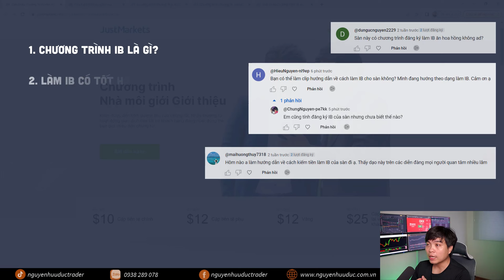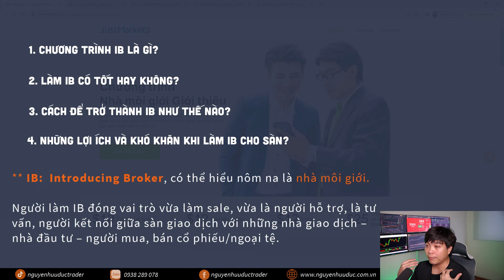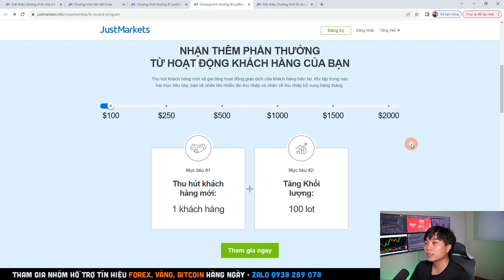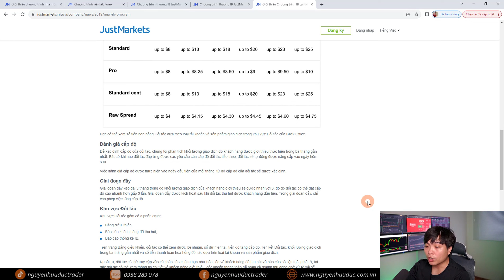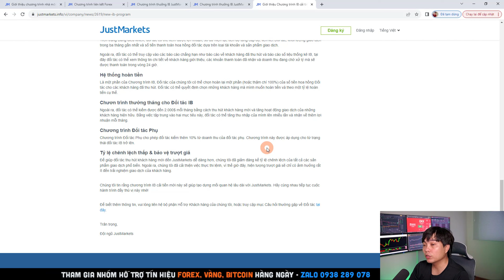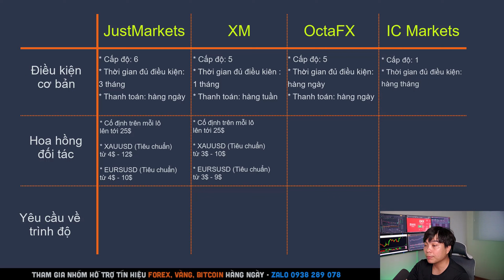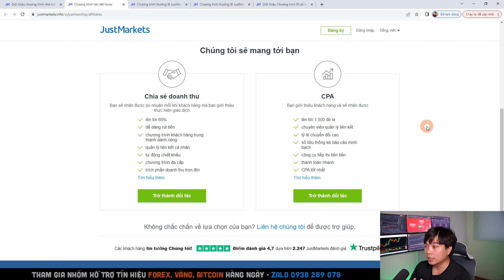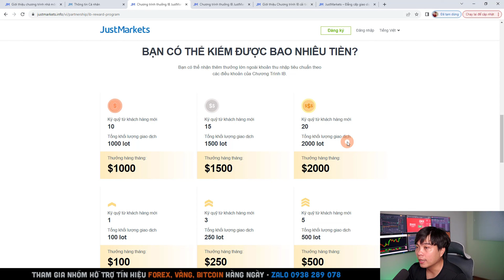Chương trình IB là gì? Broker Cung Cấp Các Điều Kiện Tốt Nhất Thị Trường | JustMarkets IB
JustMarkets đang là một trong những nhà mô giới (broker) tốt nhất thị trường hiện nay.
Đăng ký trở thành đối tác IB của JustMarkets và nhận tới 25 đô la cho mỗi lô giao dịch:
Đăng ký tài khoản trên JustMarkets ngay và nhận thưởng 120% cho khoản nạp đầu tiên:
Link sản phẩm (Mô hình giá, mô hình nến, Heiken Ashi, Khóa Học)
√ Trading Experience: Trader 7 year, Professional Trader & Trading Coach.